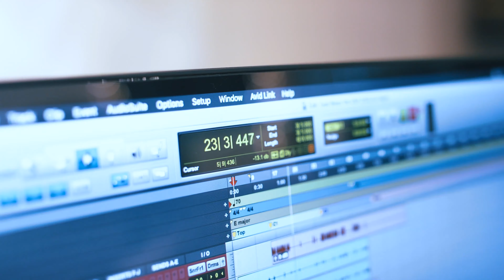"God Bless The USA" is one of America's most iconic songs, but this version is simply amazing!